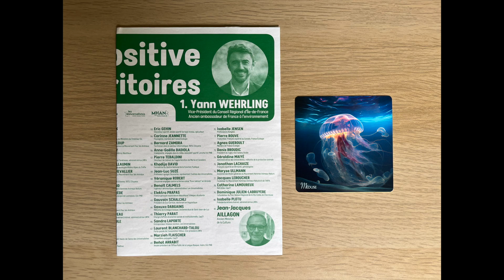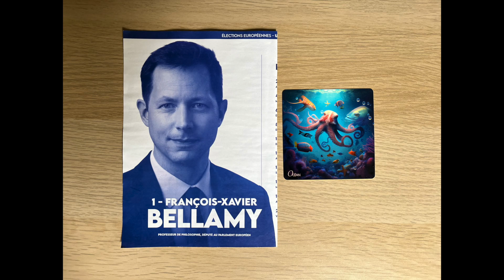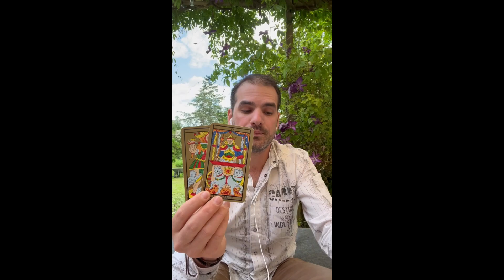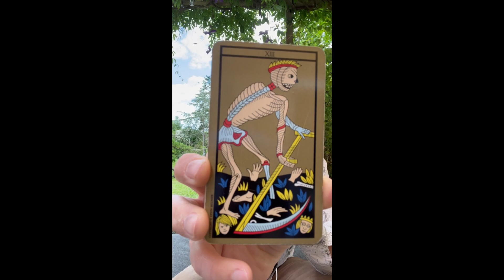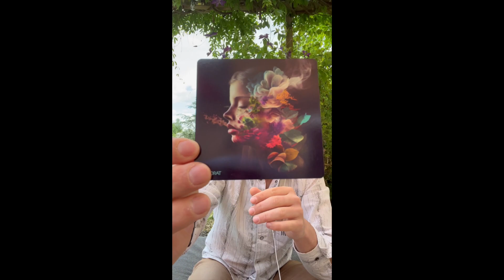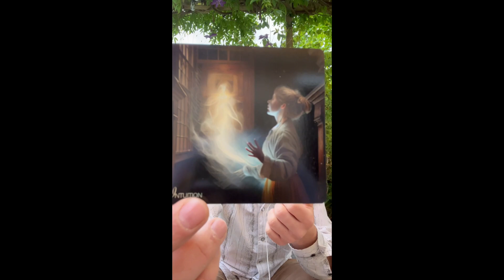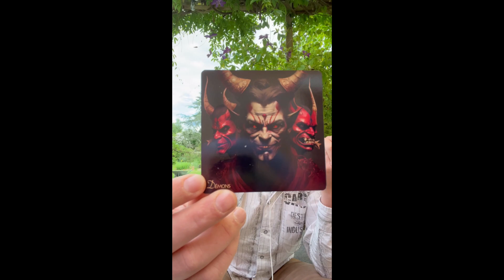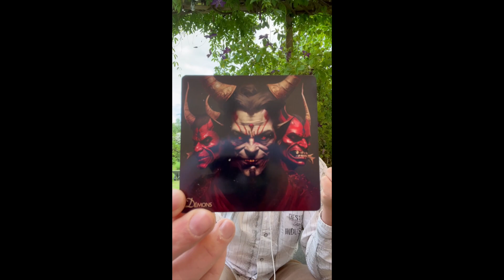🔮 (LECTURES DE TIRAGES) Élections européennes 2024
Dans cette nouvelle vidéo, je profite de l'exercice proposé sur les réseaux sociaux pour vous présenter le tirage en une seule carte, les deux notions clés pour bien poser ses questions et la convention mentale que l'on peut établir avec son jeu.

Sans oublier la correction de l'exercice en réponse à la question : quel parti va remporter les élections européennes de juin 2024 ?

00:00 : Introduction
03:04 : présentation des cartes sélectionnées et des partis politiques associés
04:16 : les questions
07:55 : le tirage à une seule carte : explications
16:58 : la convention mentale
24:01 : interprétation du tirage